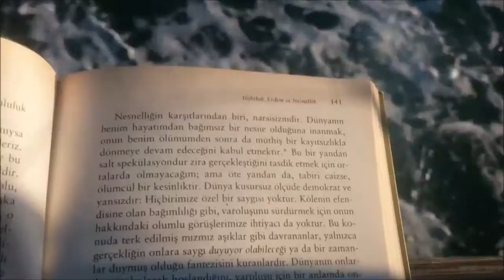Coxcomb Roads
Hareketli yerler